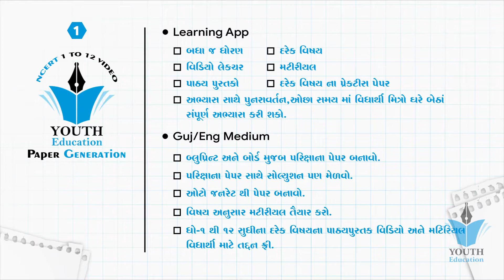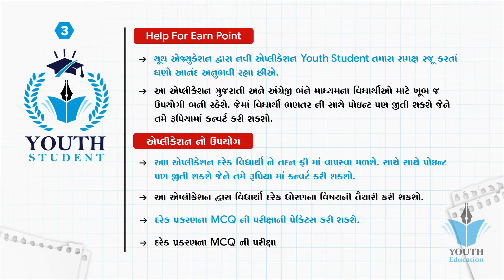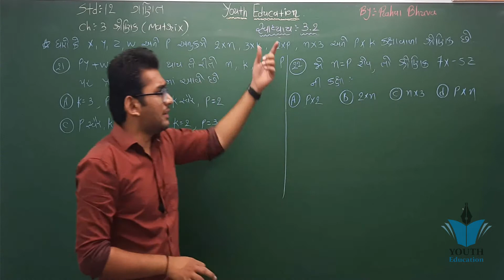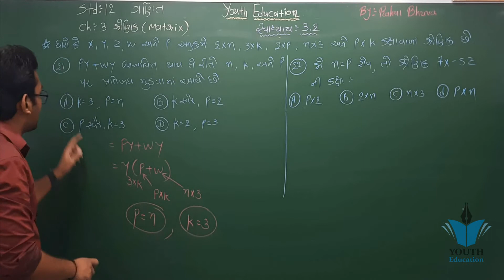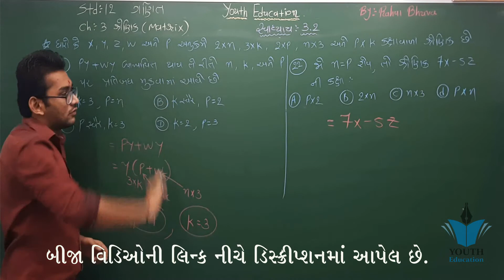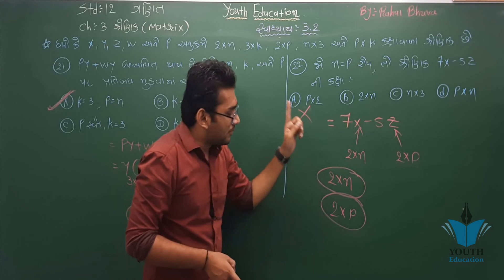STD 12 maths ch 3 (શ્રેણિક) સ્વા 3.2 (Q - 21,22) | ભાગ 30 | STD 12 Science maths ch 3 | Rahul Bhuva